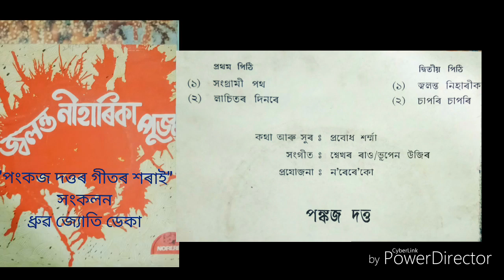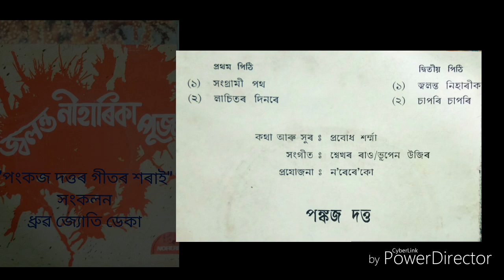" পংকজ দত্তৰ গীতৰ শৰাই" সংকলন ধ্ৰুৱ জ্যোতি ডেকা